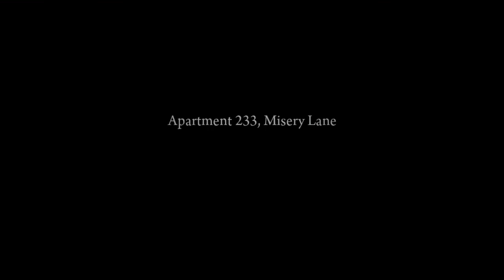Mafia II: Definitive Edition Chapter five The buzzsaw Gameplay Walkthrough Part 5